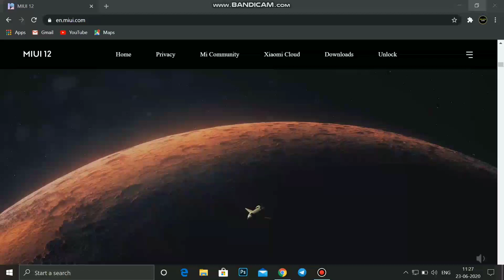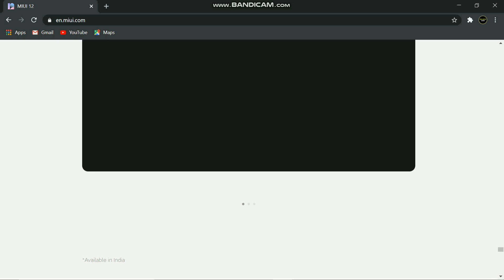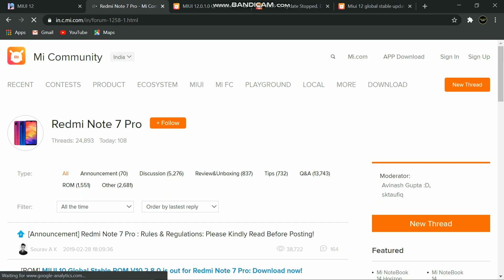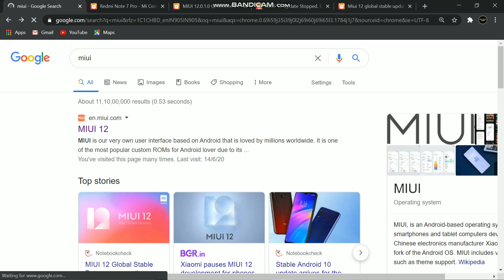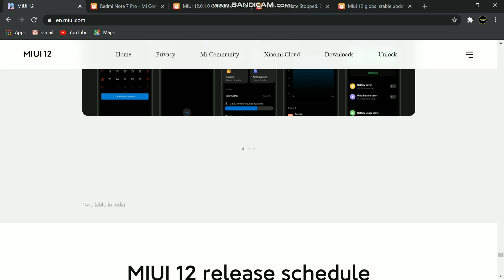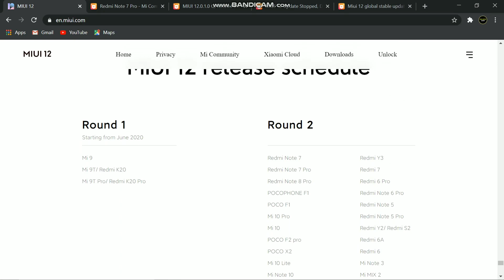Redmi 7 MIUI 12 Stable Update Android 10 Device list, India & Global Rom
About Us:
Tech with sumit is a YouTube channel .where you can see about your Device update related to xiaomi ( MIUI ) anf you can also see video about upcoming device